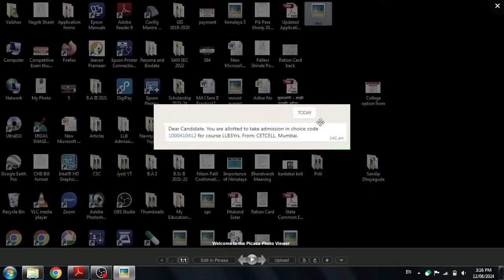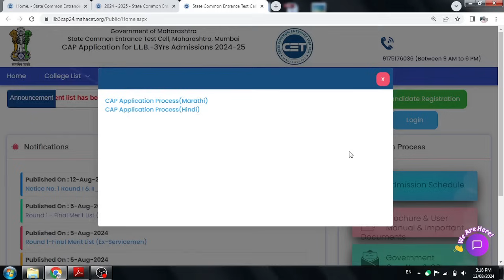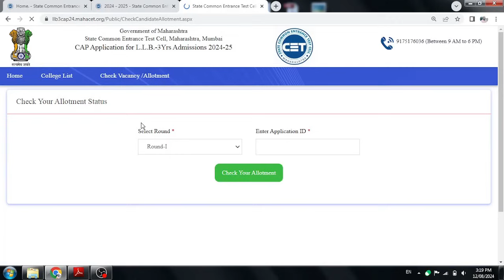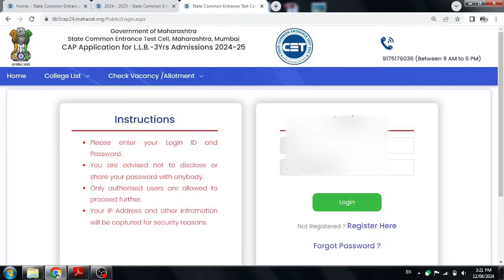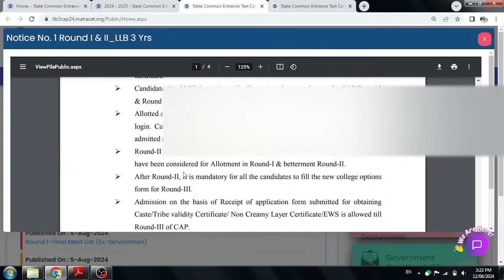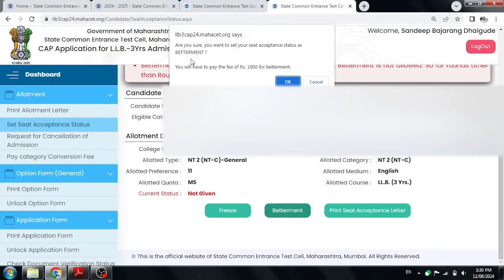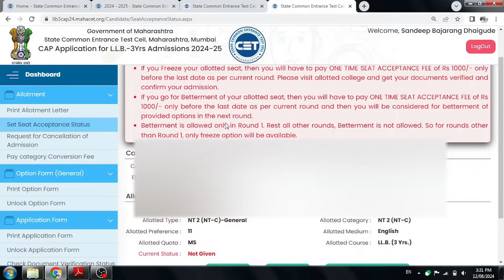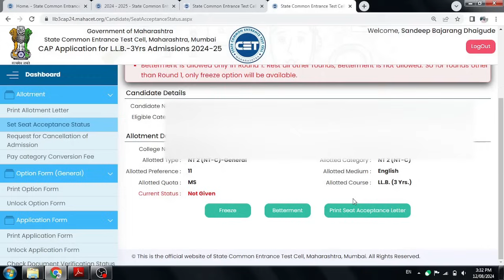freez or betterment llb 3 years cap round I 2024 | law 3 years cap round I Law admission cap round I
llb 3 years college form filling process 2024,
law 3 hyears college option filling process,
llb 3 years college selection process 2024,
college option filli up llb 3 years,
llb 3 year cap registration,
llb 3 year cap round form filling,
llb 3 year cap round form filling 2024,
law 3 year cap form filling,
law 3 years cap registration process,
law 3 years cap registration start,
law cap round registration date 2024,
llb 3 year cap round registration,
3 years llb cap registration date,
llb 3 years cap round 2024,
mh cet 3 years llb cap round 2024,
llb cap round 2024,
cap round mht cet 2024 law,

Competative Exam
Mah-Cet updates
 स्पर्धा परीक्षा